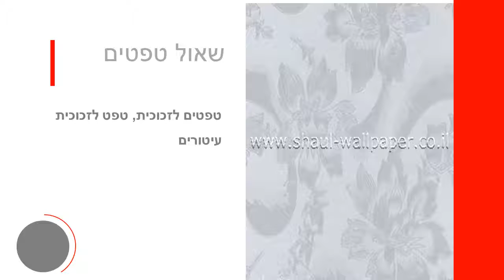טפטים לזכוכית, טפט לזכוכית עיטורים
טפטים לזכוכית, טפטים לזכוכית, טפט לזכוכית עיטורים.
טפט איכותי מאוד מתוצרת הולנד מיוצר על ויניל.